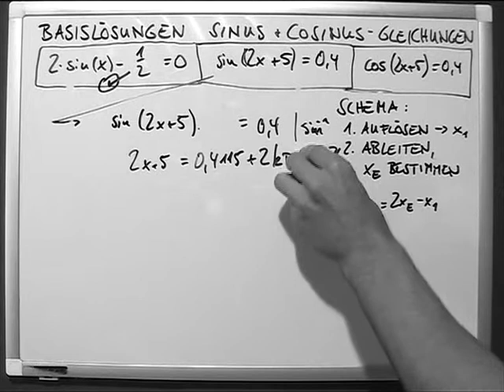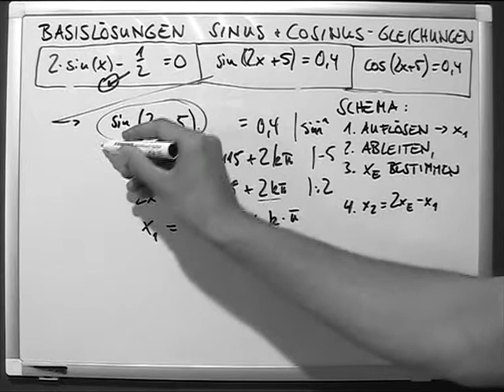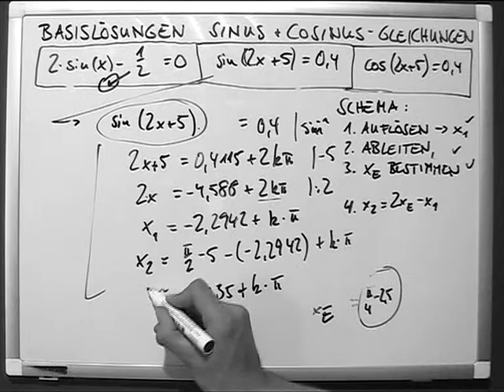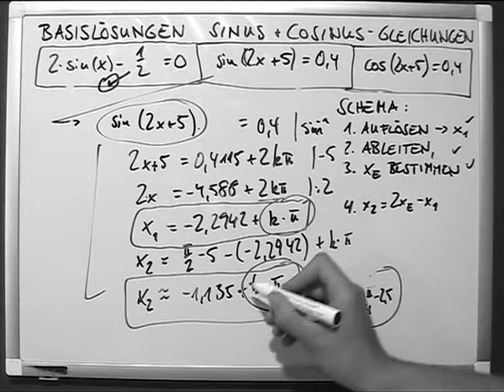Serie Basislösungen Sinusgleichung 2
Sinus- und Kosinusfunktion (auch Cosinusfunktion) sind elementare mathematische Funktionen. Vor Tangens und Kotangens, Sekans und Kosekans bilden sie die wichtigsten trigonometrischen Funktionen. Sinus und Kosinus werden unter anderem in der Geometrie für Dreiecksberechnungen in der ebenen und sphärischen Trigonometrie benötigt. Auch in der Analysis sind sie wichtig.